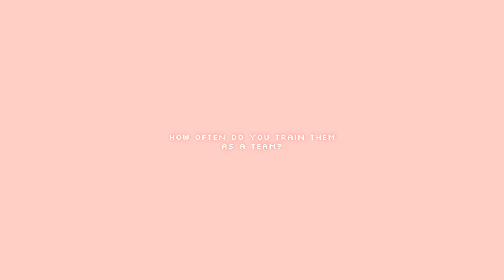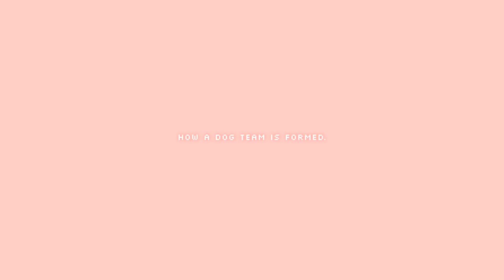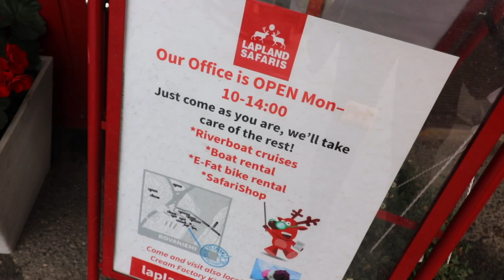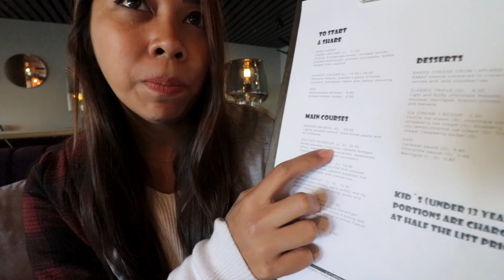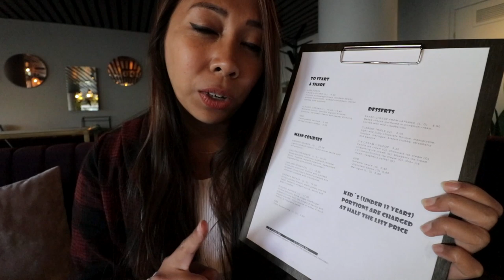I'M IN HUSKY HEAVEN! (Bearhill Husky)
PART 3: I visited an amazing kennel of adorable husky dogs and witnessed how they are trained and kept fit from late summer to autumn! 😍

0:00 - Introduction
0:22 - All About Bearhill Husky
3:33 - Meeting Adorable Husky Puppies!
5:03 - River Boat Cruise to Reindeer Farm & Arctic Circle
7:16 - Finnish Dinner
9:44 - Photography Tour

I also got to do a special Lappish ceremony, river safari, and more!

Lots of love and thanks to:
- Visit Rovaniemi
- Bearhill Husky
- Lapland Safaris

[ V I D E O ]

My mission? To show you that a life of travel is NOT only for the rich and that it is absolutely possible to explore the globe no matter the odds that there may be — take it from me who was born in a third world country with a limited passport (and who also used to be broke ✌🏻).

As such, I will help you achieve your travel goals through my detailed travel guides, resources, and tips. But above all, I hope that my story and my videos will inspire you to go after your dreams!

▸ HOW am I able to travel this much?